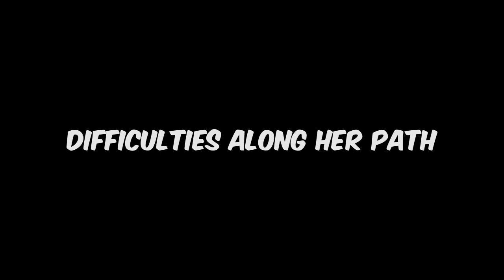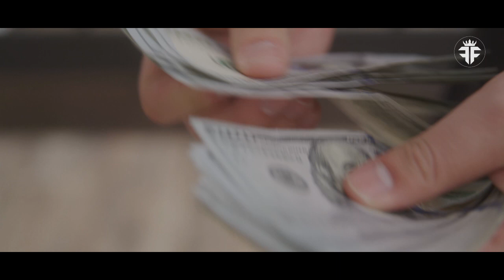Shericka Jackson Net worth 2023 and Amazing Lifestyle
As we set on this journey, we'll explore her life before fame, her rise to stardom, and the fortune she's amassed. But there's more to her story than the track. Let's dive in and discover the electrifying tale of Shericka Jackson.

And while you're at it, don't forget to check out the exclusive products inspired by her journey in the description box below. Ever wondered how you can make money from products your favorite celebrity endorses? Stick around, and we'll show you how!

*The content is to help and educate.
*This content used to inspire and motivate.
*I hope you enjoyed this Shericka Jackson Net worth 2023 and Amazing Lifestyle, a lot of work has been put into it.